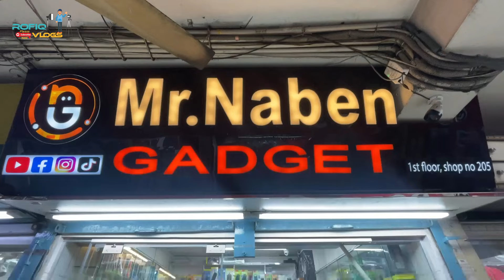ব্র্যান্ডের সব ধরনের👌Wireless Airpods কিনুন 🔥Airpods Price BD 2024 🎧AirPods/Earbuds/Apple Airpods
Address: Mr.Naben Gadget
দোকান নম্বর # ২০৫, আল্পনা প্লাজা,(২য় তলা) ৫১, নিউ এলিফ্যান্ট রোড, ঢাকা-১২০৫
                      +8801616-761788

Thanks :  @ThatsRahman   @MithuVlogsbd   @cameramotion4778   @NabenVlogs   @rafivlogs2465